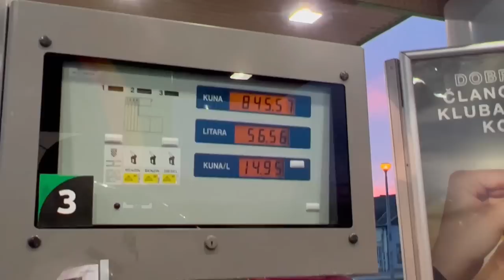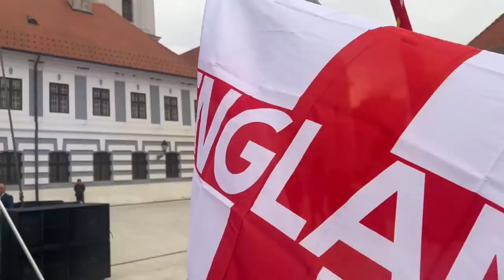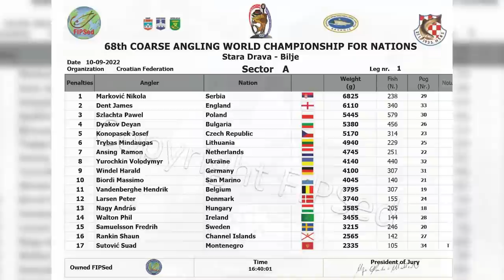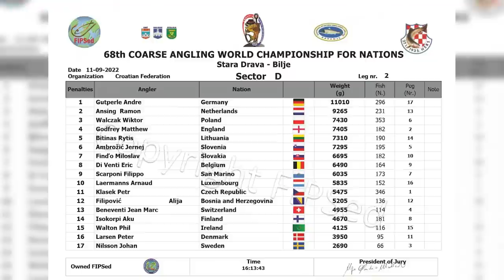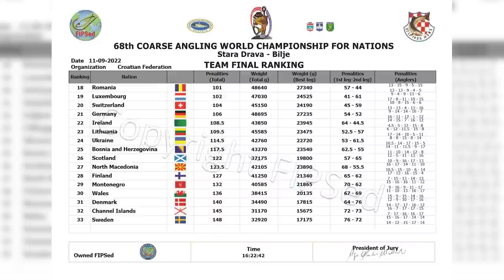FISHING THE WORLD CHAMPIONSHIPS IN CROATIA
Join England Internationals Matt Godfrey and James Dent as they show us exactly what goes on in the build yup and the match days of the Coarse Fishing World Championships 2022 in Croatia! Follow the boys as they show you exactly what happens at the pinnacle of our sport!